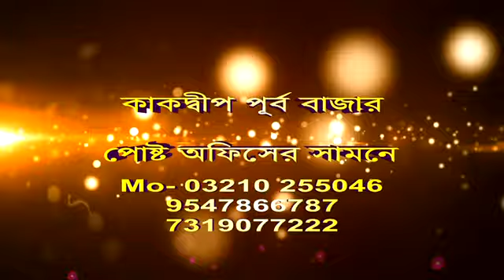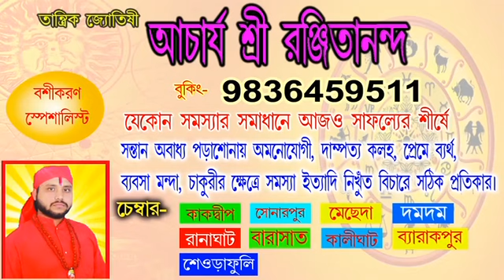মোবাইল গেমের নেশা! পেছন থেকে ট্রেন এসে ধাক্কা, মৃত্যু হল ৪ কিশোরের।